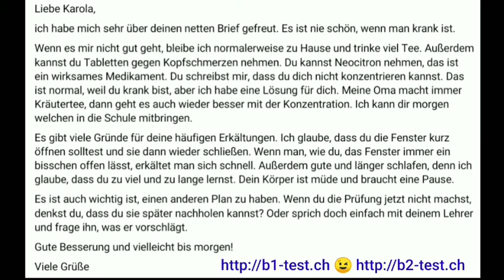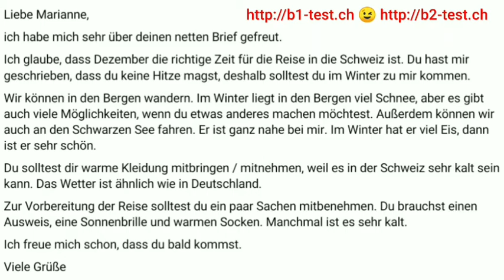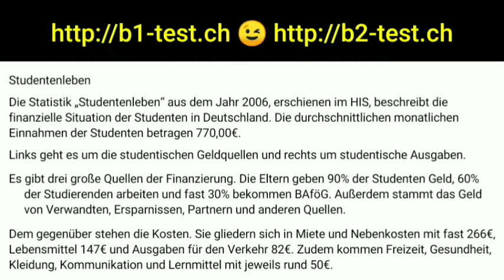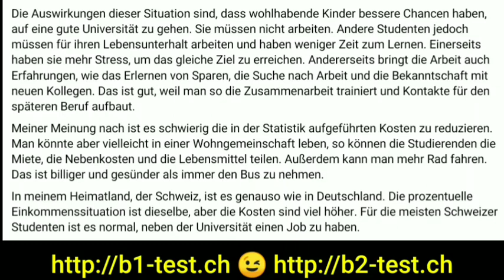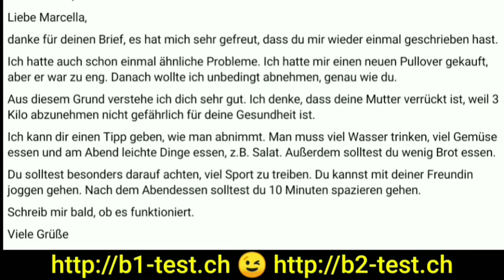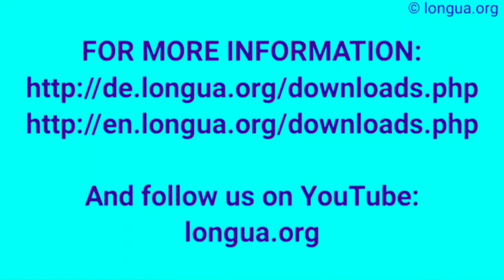Schreiben, schriftliche Prüfung, B1-B2, C1, deutsch german, Feste, Weihnachten, Ostern, Geburtstag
Lieber Thomas,
danke für deinen Brief und auch danke für deine nette Einladung. Natürlich komme ich gerne zu deinem Geburtstag. Nächsten Monat habe ich ganz viel Zeit.
Wie du weißt, wohne ich in der Schweiz und sie ist ganz ähnlich wie Deutschland, wir haben die gleichen Traditionen wie ihr. Die wichtigsten Feste bei uns sind Weihnachten, das Neue Jahr, Ostern und für mich auch der Valentinstag. Außerdem feiern wir auch Geburtstage und lokale Feste wie die Alemannische Fasnacht.
Wenn ich Geburtstag habe, lade ich immer viele Freunde ein. Meine beste Freundin organisiert die Feier. Alle Freunde kommen zu mir nach Hause. Manchmal ist es auch eine Überraschungsparty. Dann bekomme ich Geschenke und wir essen einen Kuchen. Danach gehen wir in die Stadt und gehen zusammen in ein Restaurant. Nach dem Essen gehen wir in normalerweise in eine Bar und trinken noch etwas. Als ich 18 Jahre alt wurde, organisierten meine Eltern ein Familienfest. Es war keine Überraschung, was wir aßen und was wir genau machten.
Ich mag Weihnachten am liebsten, weil da meine Familie zusammenkommt und es immer schön ist, sie zu treffen. Wir essen viel und das ist auch sehr schön. Es ist das einzige Mal im Jahr, dass die ganze Familie beisammensitzt.
Liebe Grüße und bis nächstes Mal
Celine

Abend, bis morgen, ich freue mich auf die nächsten Tage, Nominativ, Akkusativ, Dativ, Genitiv, Tabelle, Beispiele, ein, telc, Goethe, Bauchschmerzen, Adresse, Ort, Datum, Betreff,

wie ich Sie bereits informiert habe, stehen immer noch Möbel und Unrat im Keller und Treppenhaus, würden Sie sich schnellstmöglich um das Problem kümmern, bei Fragen bin ich unter erreichbar,

Liebe Jana,

vielen lieben Dank für die Einladung. Ich bin sehr froh, dass es dir besser geht.

Leider kann ich nicht mit dir nach München fahren, weil ich seit drei Tagen eine Erkältung habe.

Jetzt fühle ich mich sehr schlecht und habe auch hohes Fieber - 39 Grad.

Ich bin gerade vom Arzt gekommen, er sagte, dass ich im Bett bleiben soll und

Wie wäre es, wenn wir am Wochenende darauf einen Ausflug in die Alpen machen / unternehmen würden.

Wir können in einer wunderschönen Jugendherberge oder in einem kleinen Hotel übernachten, wo ich schon einmal war.

Ich freue mich sehr darauf und warte auf deine Antwort.

Viele Grüße

Alex

 Sehr geehrter Herr ...,

Ich schreibe Ihnen, da ich diese Woche leider nicht zur Arbeit kommen kann. Ich bin krank und habe Kopfschmerzen. Am Montag komme ich wieder zur Arbeit, wenn es mir besser geht. Vielen Dank für Ihr Verständnis, die Krankmeldung werde ich Ihnen in den nächsten Tagen zukommen lassen.

Siehe auch unbestimmter Artikel / Indefinitartikel

ein, eine, ...
Die unbestimmten Artikel im Deutschen lauten:
ein, eine, einen, einem und einer

Tabelle der unbestimmten Artikel:

die Ehrlichkeit
ehrlich
direkt
die Dreistigkeit
dreist
politisch korrekt
die Entfernung
anpissen
die Haltung
die Geste
die Gestik
die Zurückhaltung
sich zurückhalten
zurückhaltend
die Sicherheit
sicher
der Blick
blicken
die Selbstständigkeit
selbstständig
revoltieren
mein Magen dreht sich um, wenn …
widerlich